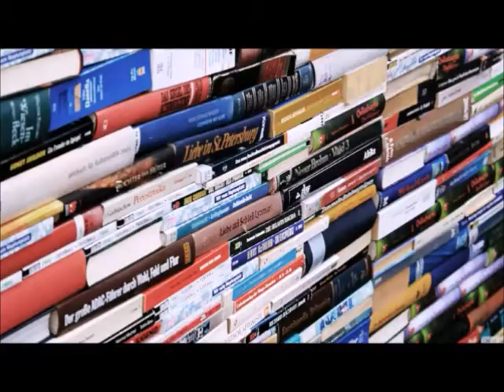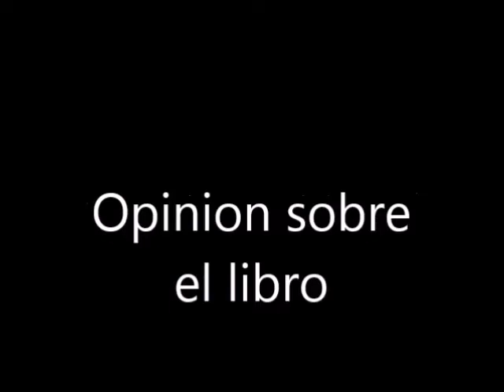Reseña: Y por eso rompimos de Daniel Handler | Entre Letras | Booktube Mexico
Una nueva reseña ha llegado a entre letras:

Min y Ed terminan su relación, pero, En una caja están todos los recuerdos, historias y razones... las razones de porque rompieron.
Escrito por Daniel Handler e Ilustrado por Mayra Kalman de la editorial Alfaguara.